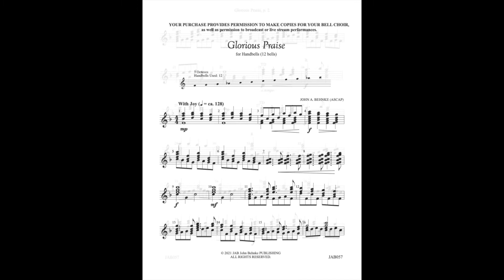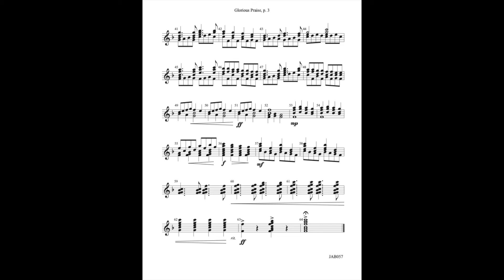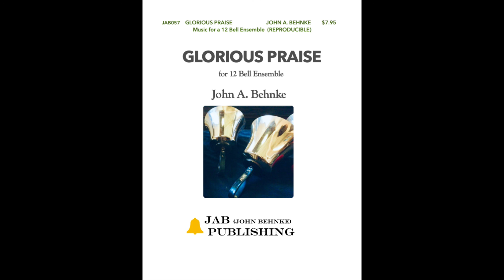Glorious Praise, John A. Behnke, JAB057 for a 12 Bell Handbell Ensemble, $7.95.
GLORIOUS PRAISE is an original composition for a 12-Bell Handbell Ensemble.   Techniques like LV and TD, plus wonderful crescendos make this an exciting piece to play and listen to.  6 ringers will have great fun with it.  Appropriate for church or concert.   Purchase of the music gives permission to REPRODUCE for your ensemble, plus permission to broadcast or live stream.